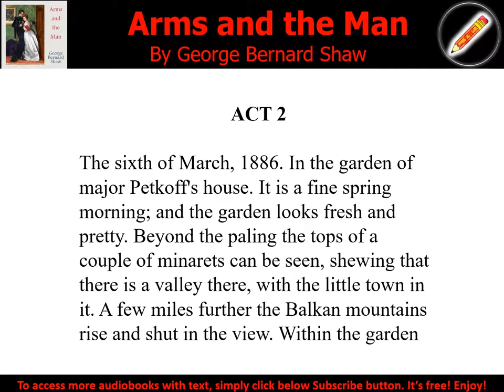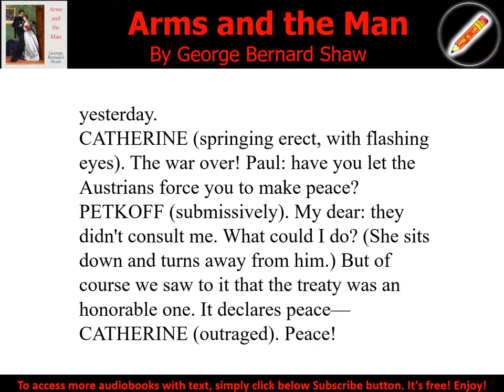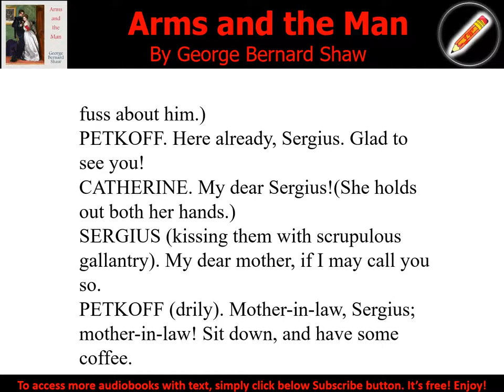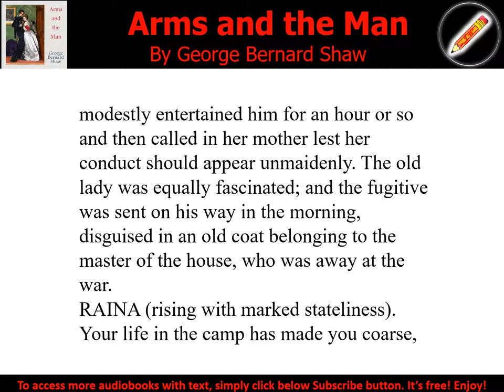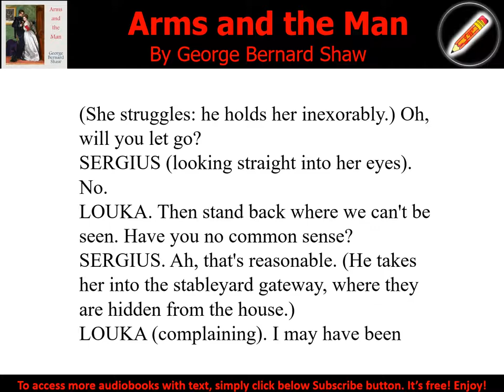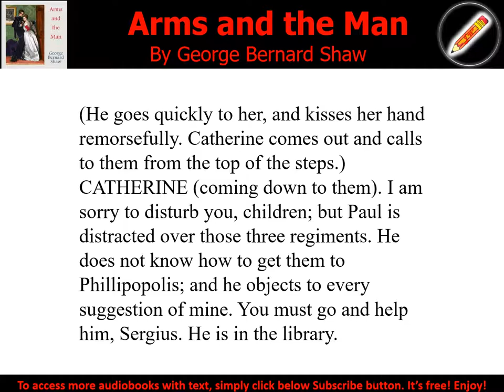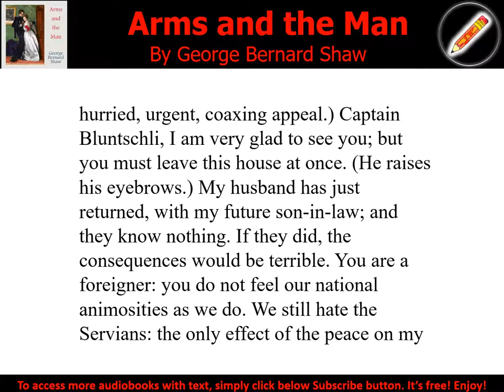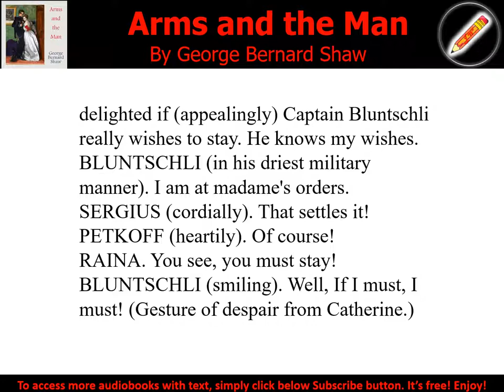Arms and the Man 02 - Audiobook with Text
George Bernard SHAW (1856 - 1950)
Arms and the Man is a comedy by George Bernard Shaw that takes place in 1885, during the Serbo-Bulgarian War. Raina Petkoff is engaged to the gallant Sergius Saranoff, hero of the recent Bulgarian victory over the Serbs. But she is distracted by the abrupt arrival of Captain Bluntschli, a Swiss mercenary who fought for the Serbian army. He takes refuge in her bedroom after the battle and although he is initially threatening, reveals that he carries chocolate creams instead of bullets. Will Raina marry the posturing Sergius or the chocolate cream soldier? Extra intrigue is provided by saucy servant girl Louka, her dour fiance Nicola, and Raina's hand-wringing parents. (Summary by Elizabeth Klett)
Genre(s): Comedy